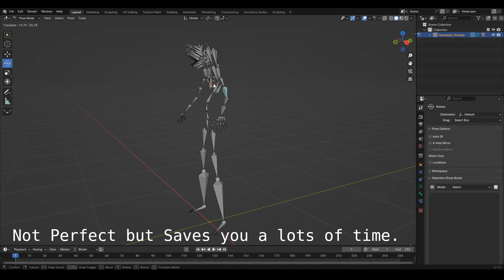Rig Tools, Bone Auto Alignment (BsMax Blender Add-on)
Fix bone misalignment on imported Rig from other softwares.